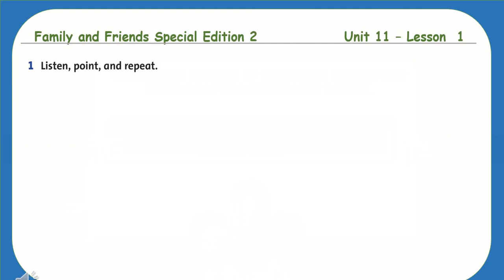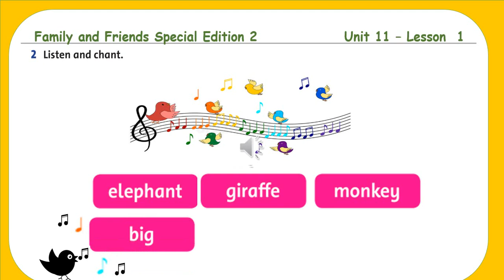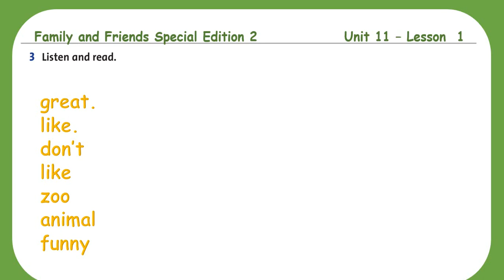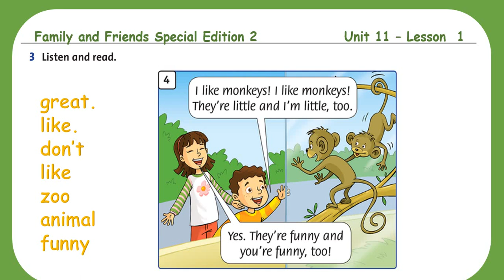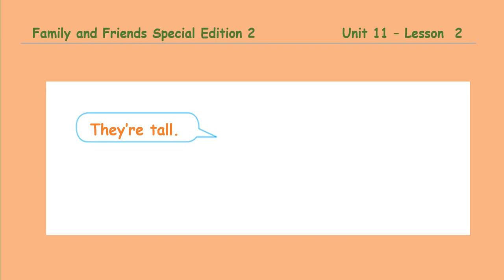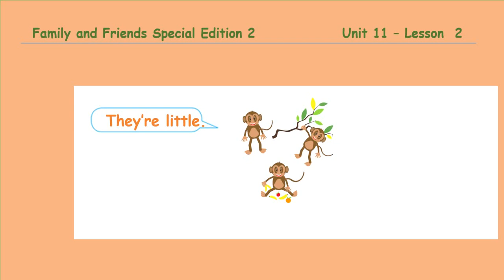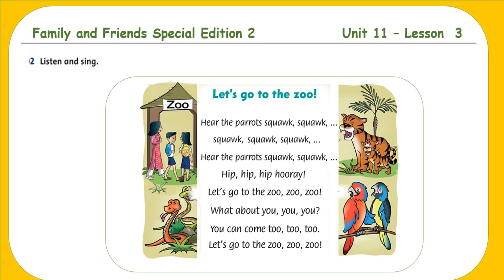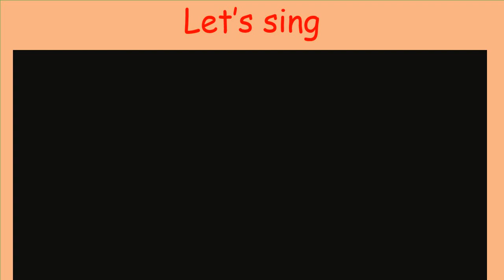LỚP 2 TUẦN 28 TIẾNG ANH UNIT 11 LESSON 1,2,3